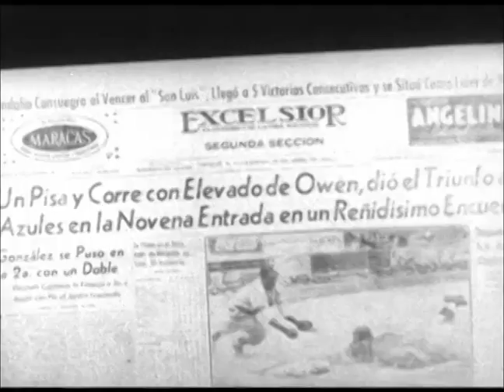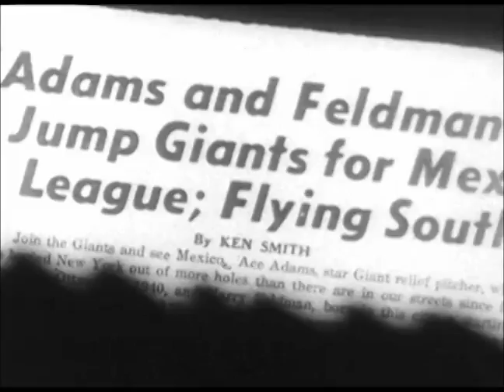Mexican League Raids US Baseball (1946)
Crowd buying tickets at Mexican baseball field, ticket taker, fans going through gate, players on field. CU of Pasquel at desk, names of teams in league, players in uniform, CU Mexican newspaper, pictures of baseball games. Danny Gardella in Vera Cruz uniform, Roy Henshaw of Detroit Tigers in era Cruz uniform, Charlie Mead of New York Giants in Vera Cruz uniform, New York Giant star George Haussman in Union League uniform, St. Louis Brown catcher Myron Hayworth in Union League uniform, Mickey Owen, Brooklyn Dodger Star in Vera Cruz uniform. Owen in action catching, Gardella playing first base, Owen at bat, Owen hits double and slides, Pasquel in stands, newspaper insert Adams and Feldman Jump Giants for Mexican League, flying south (refers to Ace Adams and Harry Feldman, New York Giants pitchers who jumped the team) Newspaper insert, Babe Ruth to visit Pasquel Brothers, CU Babe Ruth (Ruth never joined Pasquels but it was big news when it was announced he might do so). Ebbets Field, Branch Rickey seated at desk, Rickey, the President of the Brooklyn Dodgers, talks about the Mexican league.